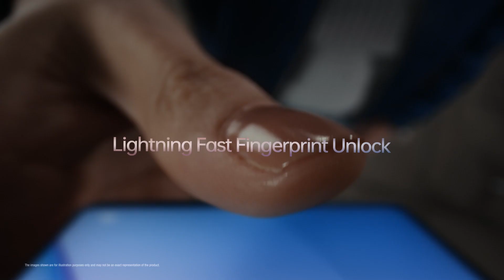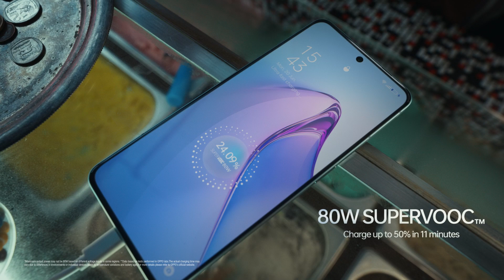OPPO Reno8 Pro 5G ｜ Official Unveil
Flagship-level cameras. Stunning Streamlined Unibody Design. One brilliant device.

With major performance improvements in Night Portrait and Night Video, take your photography and videography to the next level with the OPPOReno8Pro!